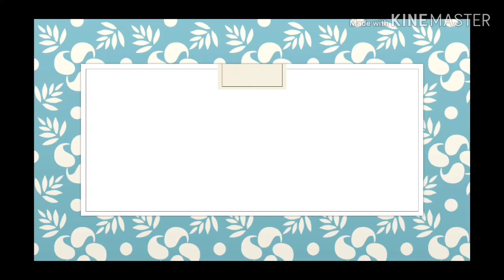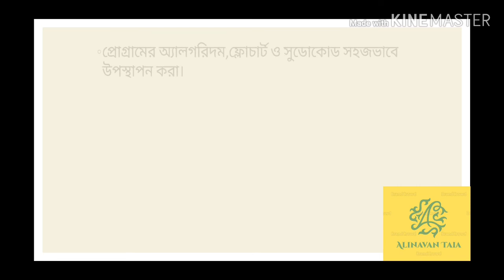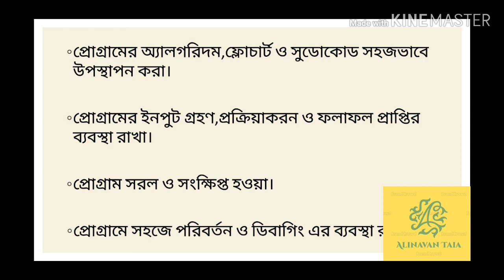HSC । তথ্য ও যোগা‌যোগ প্রযু‌ক্তি। ৫ম অধ্যায় : প্রোগ্রা‌মিং ভাষা। একটি আদর্শ প্রোগ্রামের বৈশিষ্ট্য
লেকচার‌টি‌তে HSC শিক্ষার্থী‌দের ICT বিষ‌য়ের ৫ম অধ্যায়(‌ প্রোগ্রা‌মিং ভাষা) এর অন্তর্ভূক্ত এক‌টি Topic আদর্শ প্রোগ্রা‌মের বৈ‌শি‌ষ্ট্যর উপর সং‌ক্ষিপ্ত আ‌লোচনা করা হ‌য়ে‌ছে। আশা ক‌রি শিক্ষার্থীরা উপকৃত হ‌বে ইনশাআল্লাহ।